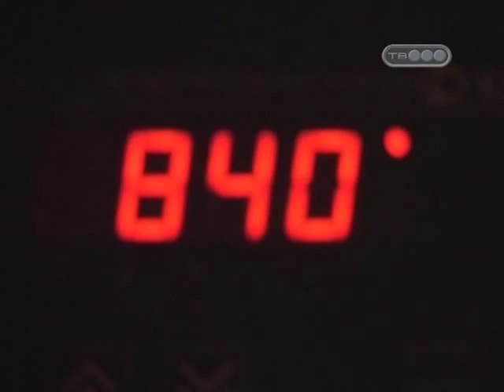Как сделать гончарную мастерскую